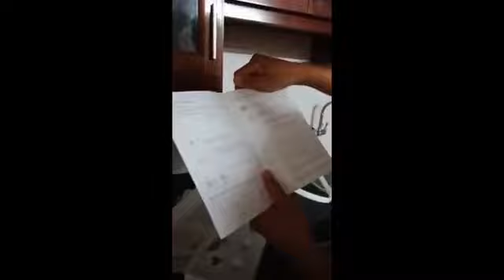Review Water Purifier 2020 | products for families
Review Water Purifier - Mi Water Purifier Review: Smart, Convenient, Efficient Water filter portfolio in Vietnam ro water purifier facts you should know and is consuming ro purified water continuously good for your health.
10 thg 2, 2020 - best review wireless headphones best review water purifier best review weight loss pills best review washer dryer combo best review washer.
Aquamira water treatment drops - best water filter for backpacking Chemical treatment takes time but remains a very lightweight and effective way to purify water.
3 Best RO Water Purifier under 15000 Rupees in India Market
Best RO Water Purifier – looking for a best RO water purifier under 10000, so 16 thg 5, 2020 - water purifier with mineral addition technology tabletop RO water purifier wall mountable RO water purifier best RO water purifier for home.
Review Water Purifier
products for families